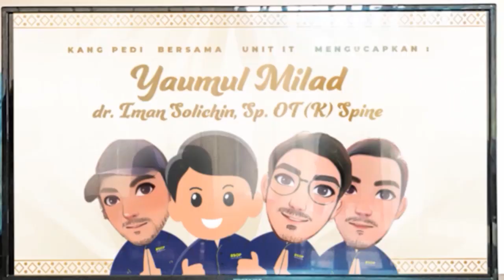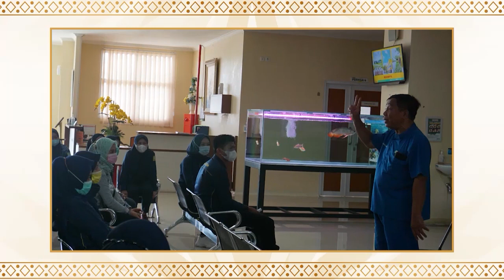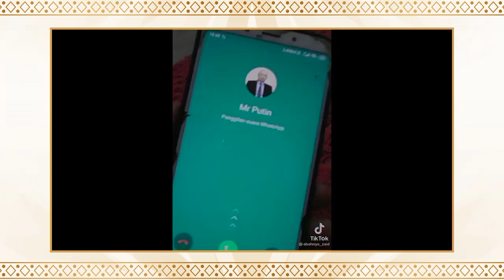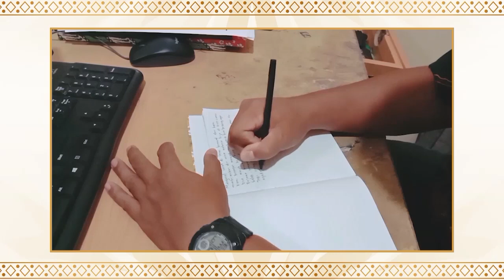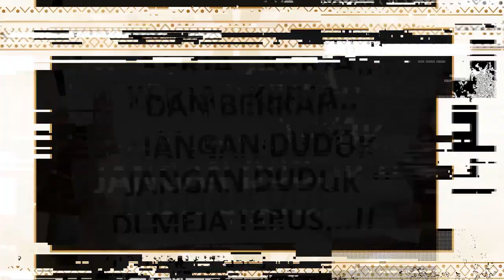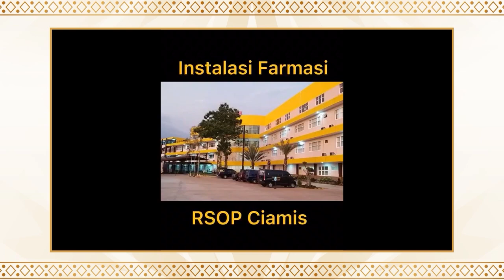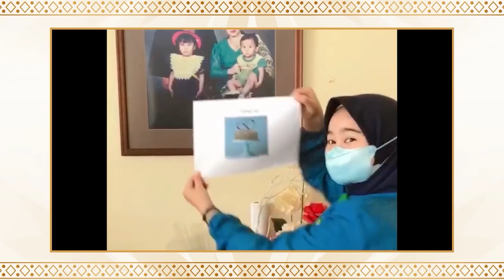Barakallah fii Umrik, dr. Iman Solichin, Sp. OT (K) Spine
Barakallah fii umrik, dr. Iman Solichin Sp. OT (K) Spine. @imansolichin

dr. Iman adalah seorang dokter Spesialis Orthopaedi dan Traumatologi Konsultan Tulang Belakang. Beliau lahir pada tanggal 20 Maret.

Terima Kasih dr. Iman sebagai owner Rumah Sakit RSOP Ciamis & Purwokerto sudah mendedikasikan waktu, tenaga, dan fikiran untuk memberikan pelayanan kesehatan yang profesional dan menyenangkan kepada seluruh pasien RSOP.

Semoga pada momentum bertambahnya usia saat ini, senantiasa menjadi sosok yang semakin dipercaya dan bermanfaat. Serta pengabdian sebagai dokter akan dibalas sebaik-baiknya oleh Allah swt.

Semoga Allah selalu memberikan kesehatan dan umur yang barokah aamiin.

RSOP Ciamis profesionaldanmenyenangkan​​
Alamat : Jalan Raya Ciamis-Banjar No. 341 Cijeungjing, Ciamis.

Telp.
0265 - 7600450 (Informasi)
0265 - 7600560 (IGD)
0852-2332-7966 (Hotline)